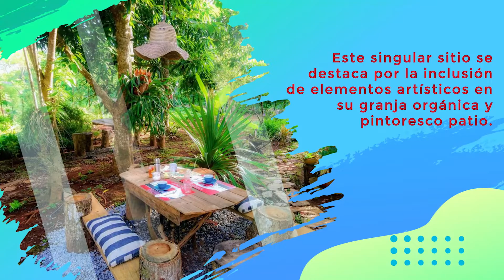¿Qué visitar en Pinar del Río? Guerrillero te invita a conocer MogoteArt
Este singular sitio se destaca por la inclusión de elementos artísticos en su granja orgánica y pintoresco patio. Rodeado de mogotes, constituye una armoniosa mezcla de naturaleza, literatura y artes plásticas.